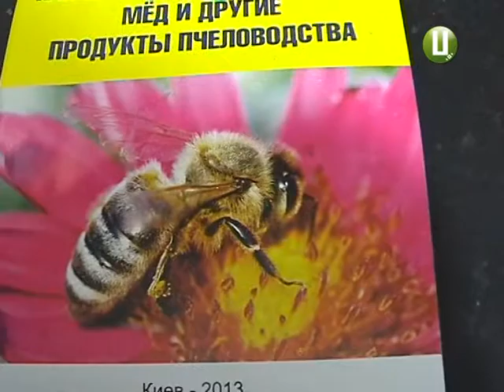ХОДТРК "Поділля-центр" - Мед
На подільських пасіках на цю пору, зазвичай, завершуються медозбори. І хоч нинішній рік видався доволі несприятливим та спекотним для агросектора загалом, бджолярі не ремствують.